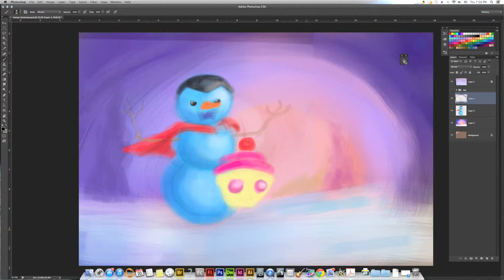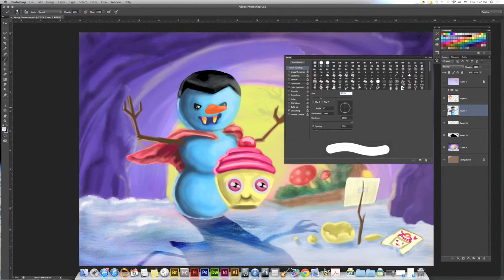Vampy Snowman Speed Painting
A vampire snowman lures unsuspecting cupcakes into his lair to feed on their sweet-sweet innards.

Song: The Night It All Went Under
Artist: Xavier Valentine